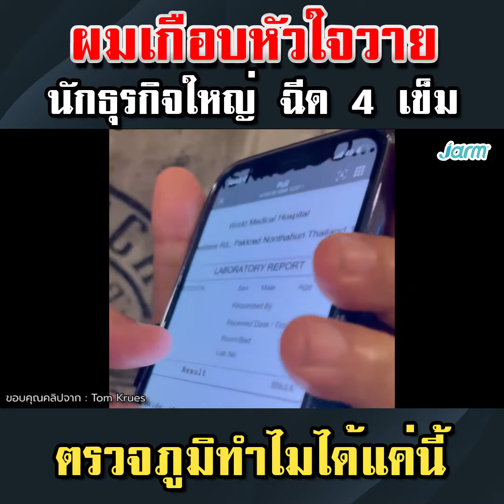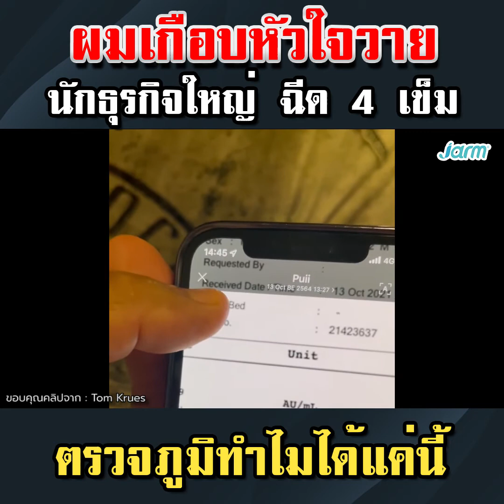ตรวจภูมิทำไมได้แค่นี้? นักธุรกิจใหญ่ ลั่น ฉีดไปตั้ง 4 เข็ม